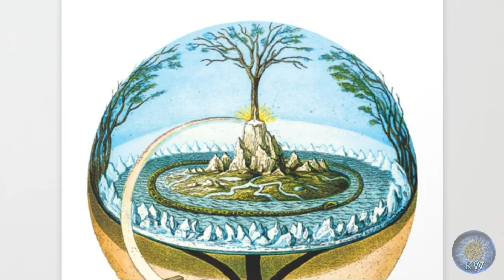Tartarian Healing Devices (The Orb & Sceptre)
If you are someone who is seeking TRUTH and needs a group to genuinely fellowship with feel free to join the Official KW Discord and be sure to SHARE as I am trying to gather at least 100 group members who want to truly fellowship and give your ideas as I will surely take into consideration. God bless you all, and thank you so much for your amazing comments it truly helps me with my daily walk with our Lord & Savior Jesus Christ.

Also if you would like to donate to my YouTube channel you can do so here👇